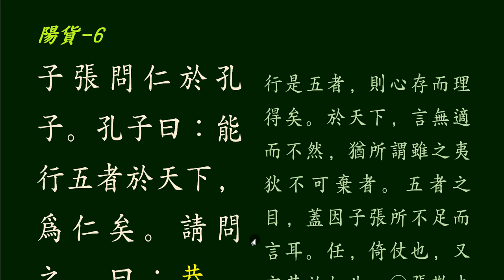논어_양화편 17_ 06 너그러움은 민심을 얻을 수 있다.